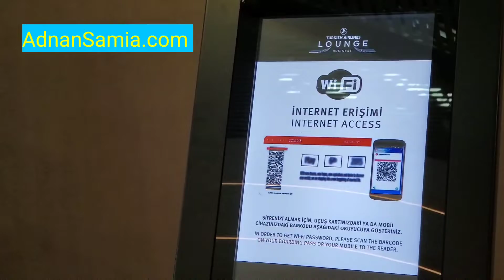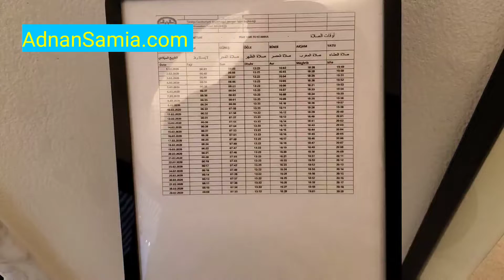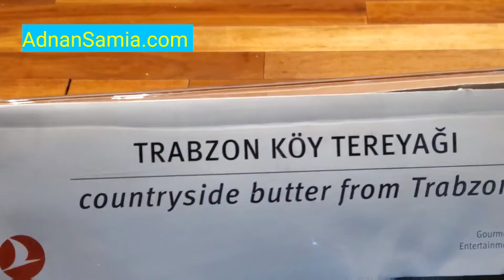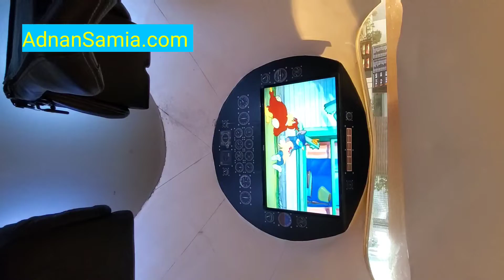Best Airline Lounge in the World 🌎 | Istanbul Airport | Private Suite | Jerusalem Trip Part 2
Heading to Jerusalem flying TurkishAirline and have a small layover at IstanbulAirport where you will find one of the best Airline Lounge in the world !!! Hope You enjoy it and let us know what you think of the lounge ? Do you feel there is a lounge better than this one ???